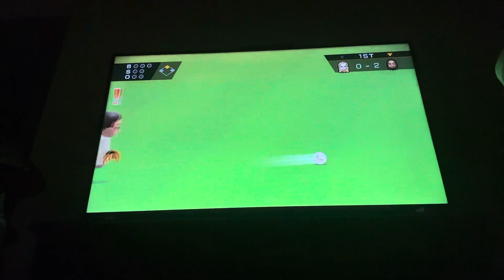Wii sports baseball Taylor Swift Vs Daisy